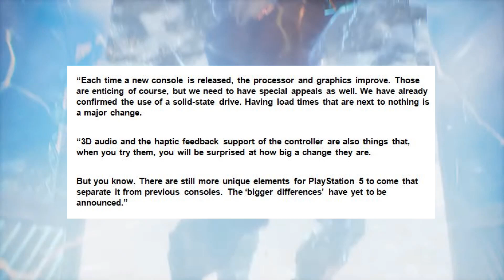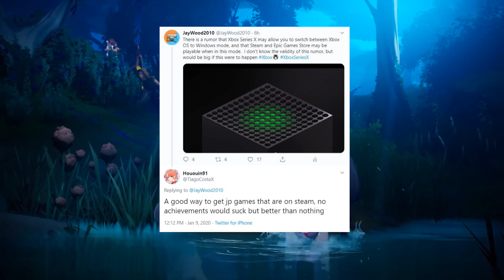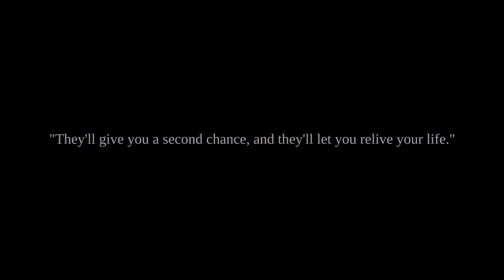Xbox Series X Steam Support and Pokemon Direct | News Dose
PlayStation 5
Xbox Series X Steam
Pokemon Direct
Pokemon Mystery Dungeon Rescue Team DX
Pokemon Sword and Shield DLC Expansion
Batman Arkham Tease
To the Moon Nintendo Switch